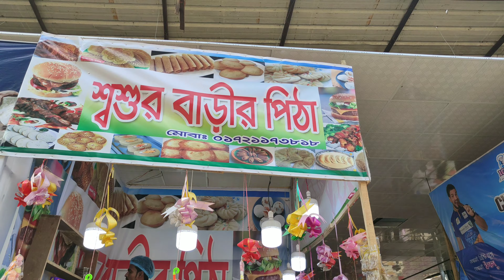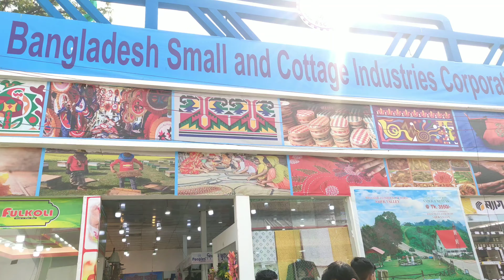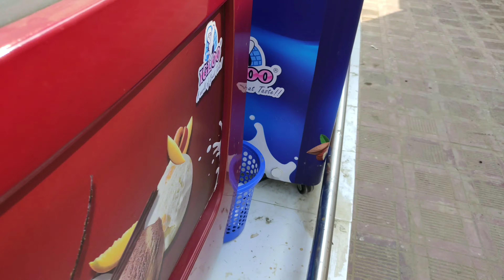Last International Trade Fair Before Covid-19